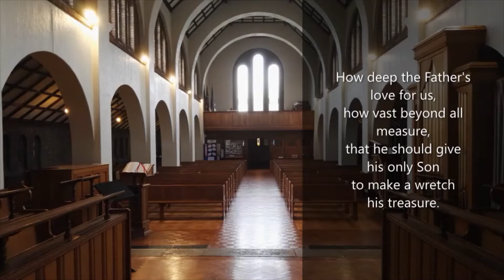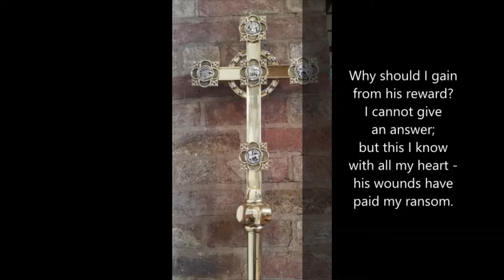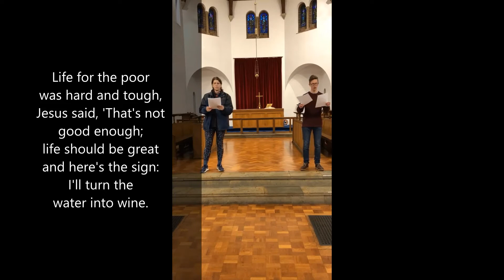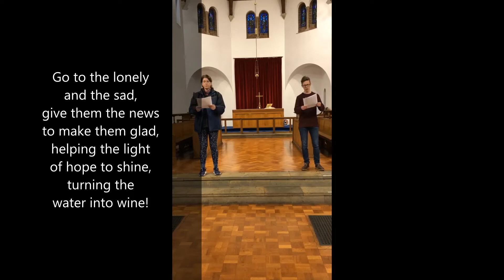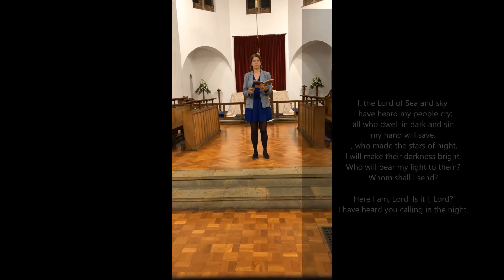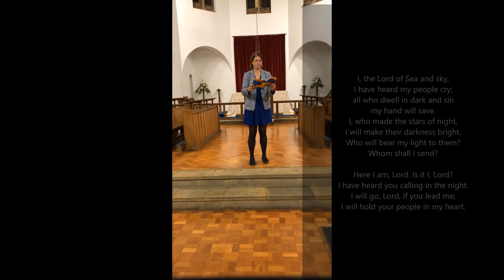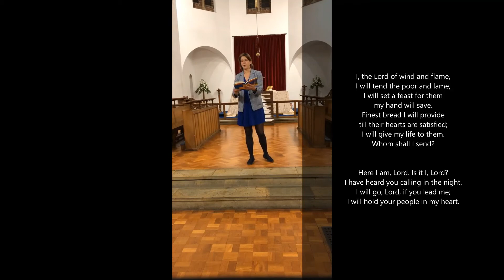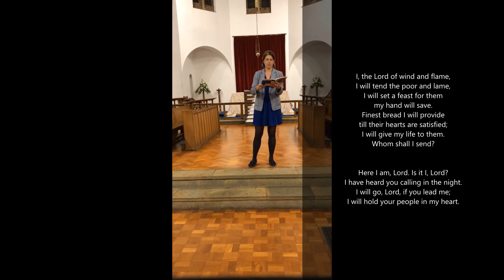210502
Worship for 2nd May. Easter 5. The Vine